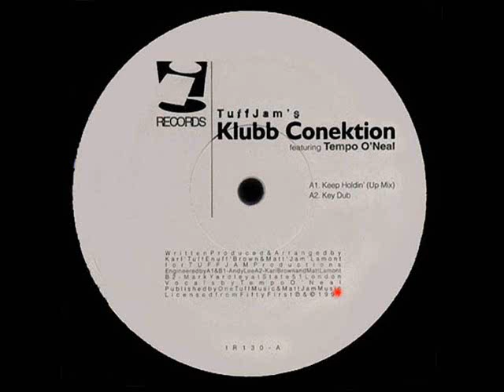Key Dub - Tuff Jam 's Klubb Conektion Feat Tempo O'Neil - i! Records (Side A2)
US Garage House 1997